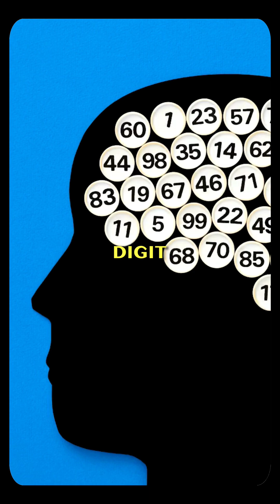iPhone Hacked: Password Stolen!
Your iPhone password might not be as safe as you think. In this shocking video, we reveal how hackers can steal your iPhone passwords, access your private data, and compromise your personal information — all without you even noticing.
Learn the most common iPhone hacks, real-life cases, and the steps you must take immediately to secure your device. Whether it’s iCloud, Face ID, or a simple passcode, no one is truly safe until you watch this.
🔍 What you’ll discover in this video:
How hackers break iPhone passwords 🔓
Real iPhone hacking examples 💥
Simple tricks to protect your data 🔐
How to detect if your iPhone is compromised ⚠️
Stay safe and don’t let your personal info fall into the wrong hands. Watch till the end for crucial tips that could save your iPhone and privacy